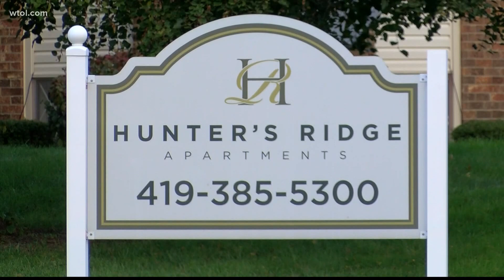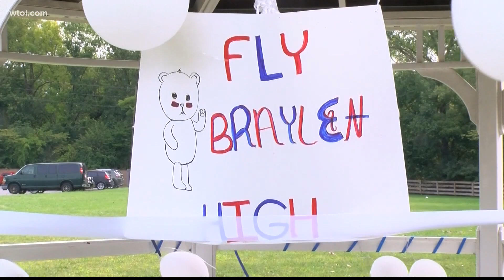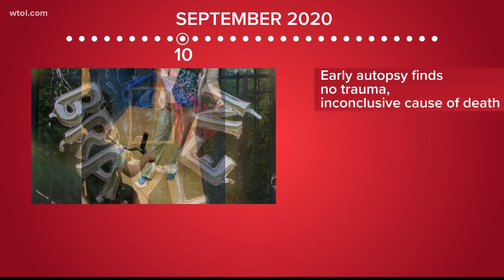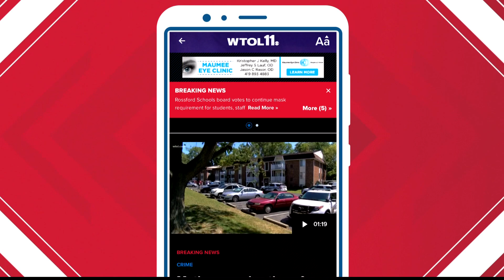New developments in the death of Braylen Noble: Mother, grandmother indicted on related charges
Neighbors living at the complex Thursday say the news is troubling but they're happy they are finally getting answers.

"I'm shocked. I mean I don't know how someone could do that to a kid," said John Rivers, who lives at Hunter's Ridge.

"It doesn't surprise me at all, not a single bit," said Bailee Smith, who moved into the community in June but followed the case last year, "but it surprises me that they're just now coming with this information so much, way after they found the baby and everything happened."

Noble was reported missing and found dead five days later in the community pool. Neighbors say the story from the mother never made sense.

A Toledo police news conference is set for Friday morning to discuss the case.

Watch WTOL 11 on air, online and on our free news app for the latest.